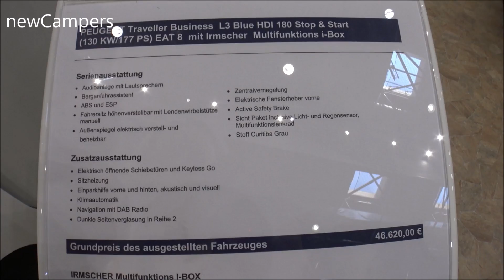The 2020 PEUGEOT Traveller Business campervan